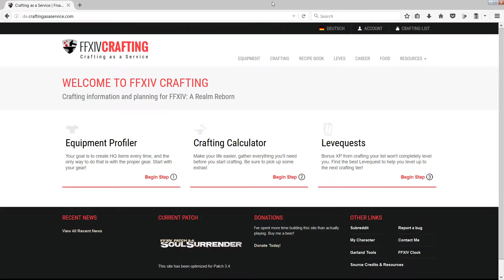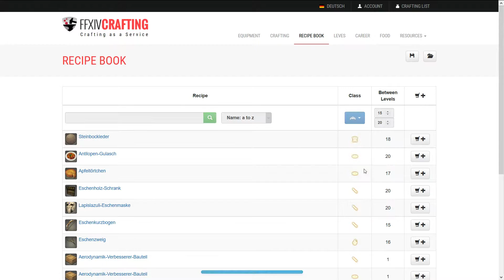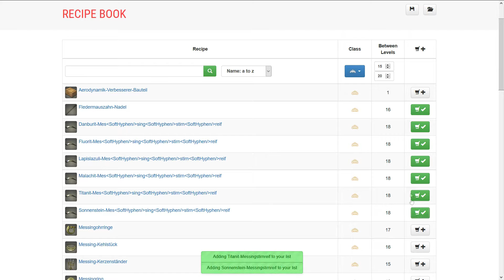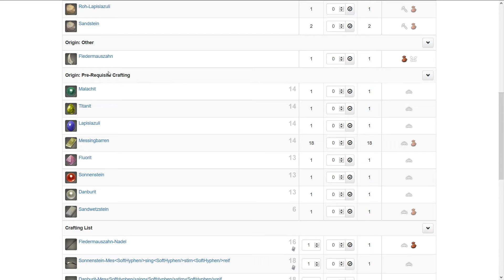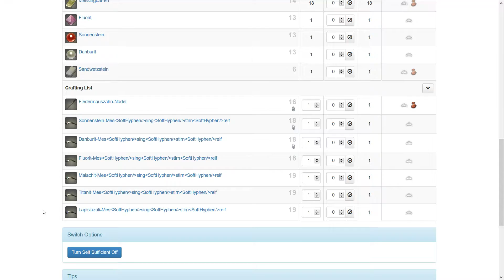#110 FFXIV - ARR Handwerker Guide Level 15 -20 / deutscher-German Guide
Willkommen zur Final Fantasy A Realm Reborn Handwerker Level-Guide Serie.

In dieser Serie zeige ich euch, wie man als neuer Spieler oder neuer Handwerker am effizientesten seine Handwerker-Klassen levelt.

Zuerst einmal, warum solltet ihr eure Handwerkerklassen spielen:

1) Senkung der Kosten bei Reparaturen eures Gears
2) Produktion von eigenem Gear
3) Verkauf von Gear und Items – GIL xD
4) Und weitere Gründe, die ich vergessen habe anzuführen

Ich zeige euch das Leveln mit Maira, meinen zweiten Charakter.

Empfehlung zum leveln:
1) Frumenty CP Food kaufen für 7 gil von Händler:
 Sasamero – Alt Gridania X:14,Y:8
 Katherine - Ul'dah - Markt X:13,Y:9
 Gerulf - Limsa Lominsa Untere Decks X:11,Y:11
2) Kauf den Buff eurer staatlichen Gesellschaft
3) Aktualisiert euer Gear
4) Craftet euer Handwerker-Notizbuch 15 - 20
6) Erledigt eure täglichen Lieferaufträge eurer staatlichen Gesellschaft
7) Geteilte Kommandos benutzen
8) Ixal Quests, wenn ihr sie freigeschaltet habt
kleine Spende an Charles - POP-UP im YT und Twitch Live Stream

Gepielt auf Playstation 4
Aufgenommen mit:
Captured mit: Elgato HD60
PC-Specs:
PHANTEKS ENTHOO PRO M ( TITANIUM GREEN )
Intel I7-6700 Box
Seagate 1 TB 64MB SATA
2x AVEXIR Core 8GB Series DDR4 2400 MHz Memory Kit - Red (1x8GB)
ASUS B150 PRO GAMING/AURA
ASUS STRIX-GTX980TI-DC3OC-6GD5-GAMING